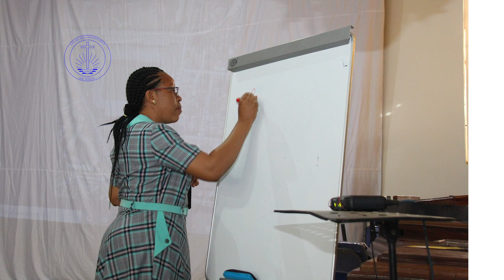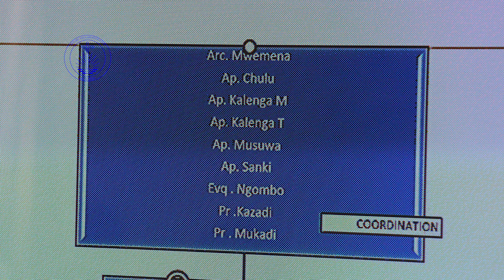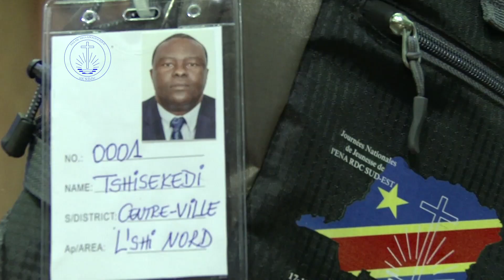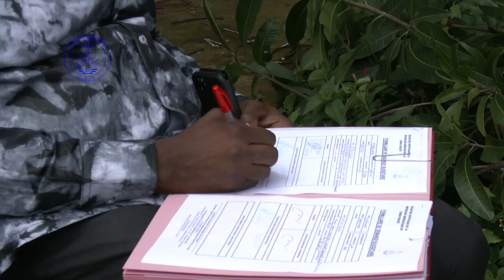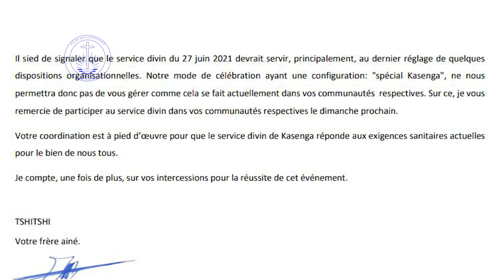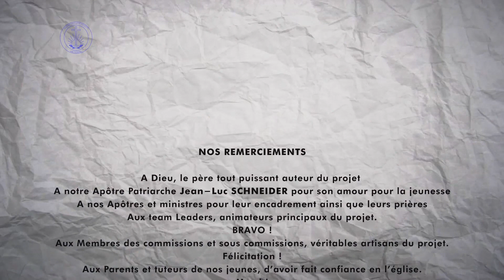APD RDC SUD-EST (FILM DOCUMENTAIRE DES JOURNEES NATIONALES DE LA JEUNESSE)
Film documentaire des journées nationales de la jeunesse JNJ KASENGA 2020